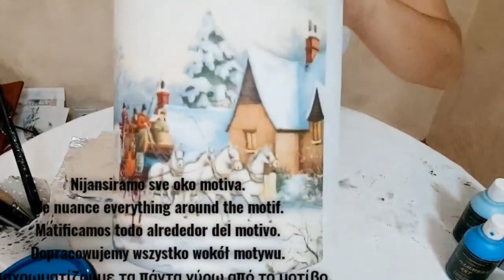Christmas Decoupage Box DIY Caja de navidad Novogodisnja kutija